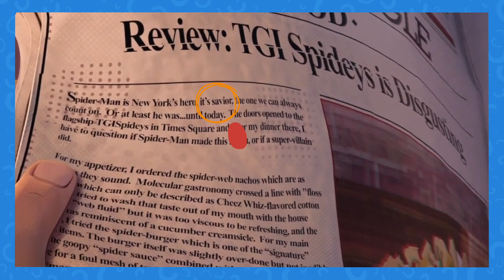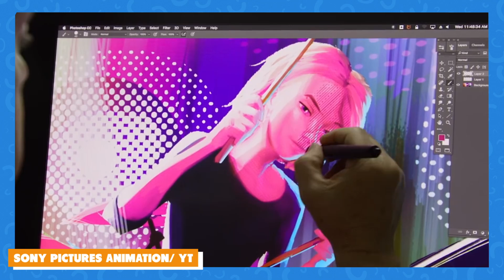22 Mistakes in Spider-Man: Into the Spiderverse!?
We are desperately hoping for Miles Morales to join the MCU, but since there’s no confirmation on when that might happen, we decided to give Spider-Man: Into the Spiderverse another watch. This awesome animated rendition of the characters from the Marvel Comics gets better every time, but we’ve also noticed some errors that the creative team made along the way. Check out all of these mistakes you missed in Spider-Man: Into The Spiderverse.
Animators definitely have a lot on their plates, so it’s understandable that they might overlook a few things during production. We caught misspellings in newspaper headlines, inconsistent shadows and everything from drinks to entire characters shifting locations and showing up where they shouldn’t between shots. One of the most common animation errors we caught was things like webs, food or entire computer monitors disappearing between shots. Seriously - the computer monitor disappearance happens more than once!

We also have some questions about the physics of this world. We’re not talking about how Spider-People travel through the multiverse, we’re talking about things like shadows that defy the laws of light, hair that defies the laws of gravity, and doors that defy the logic of doors.

Have you caught any other continuity errors that made it into the final cut of the film? Let us know in the comments and be sure to subscribe to our channel for even more in-depth videos digging up all the mistakes, hidden details and easter eggs from your favorite animated films and TV shows.

Chapters:
00:00 Intro
00:22 It's all wrong
00:50 Shadow Of A Doubt
01:20 Vanishing Web
01:40 Tombstone's Back
02:06 Precinct Erasure
02:33 A Sticky Situation
02:54 Doc. Oc's Limbs
03:13 Missing Monitor
03:32 Fidgeting Faux Pas
03:49 Mixed-Up MJ
04:09 Shut The Front Door
04:21 Peter's Pizza
04:38 Disappearing Drink
04:50 More Monitor Mishaps
05:03 Bye Bye Boombox
05:18 No Intro Needed
05:45 Pop-Up Fire Hydrant
06:01 Laptop 180
06:14 Tie Flip
06:30 Loose Laces
06:43 Ham It Over
07:14 Gwen Misspeaks
07:36 Outro

Written by: Molly Cahen
Narrated by: Curt Turner
Edited by: Lucía Canabal